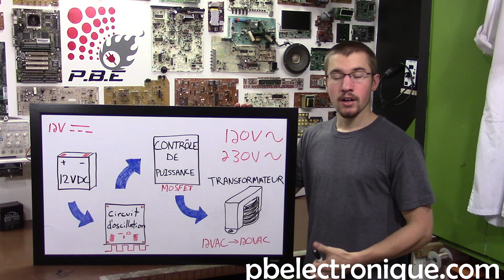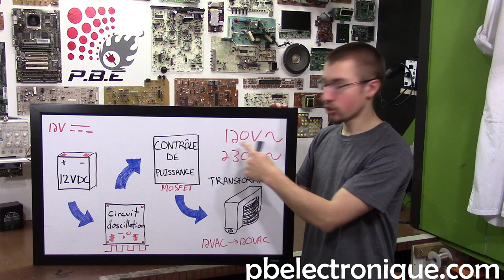Onduleur Puissant (Fonctionnement)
Un onduleur permet d'alimenter des appareils fonctionnant sous le courant secteur standard avec une batterie 12V. Le processus de transformation de tension ce fait par étape. La première étape est de convertir l'alimentation continu (DC) en alimentation alternative (AC). La deuxième étape est d'augmenter la tension afin de respecter les standard d'alimentation des appareils. Par exemple, en Amérique, l'alimentation standard est de 120V alternatif et 60 cycles par seconde (Hz) tandis qu'en Europe la norme est de 230V alternatif et 50 cycles par secondes (Hz).

Mon onduleur a une plus grande puissance que mon ancien onduleur puisque j'ai réussi à bien gérer la puissance dissipée et j'ai refait le système d'oscillation. Pour ce qui est de la puissance de mes transistor, j'utilise des MOSFET IRFP260N qui sont capable de supporter un très haut courant. Dans mon ancien onduleur, je n'avais mis aucun dissipateur de chaleur ce qui fait que lorsqu'on augmentait la puissance de sortie de quelques Watts, on pouvait dépasser facilement la température de jonction à l'interne. Maintenant, avec deux gros dissipateur de chaleur, on élimine ce problème puisque après quelques minutes de fonctionnement à une puissance de 109W, les MOSFETs ne chauffent pas! On réduit de plus de 10 fois la puissance dissipée!

De plus, ce qui me permet d'atteindre des bonnes puissances, c'est le fait que j'ai mis deux MOSFETs en parallèle de chaque côté de l'onduleur. C'est-à-dire que j'ai mis deux MOSFETs pour contrôler une partie de l'oscillation donc, au total, j'ai quatre MOSFETs pour contrôler l'oscillation complète. Ainsi, la puissance dissipée est divisée dans les deux MOSFETs.

Pour ce qui est de mon nouveau système d'oscillation, j'ai remplacé le système simple à base de résistance et condensateur pour un système d'une meilleure précision. En effet, avec l'ancien système, j'avais de la difficulté à avoir une fréquence stable tandis que maintenant, la fréquence est fixe et beaucoup plus stable. L'oscillation est généré par un PIC16F688 donc il est très facile de modifier la fréquence de sortie ceux qui habitent en Europe où la fréquence standard est de 50 cycles par secondes (Hz).

Pour avoir une tension de 120V, on utilise tout simplement un transformateur 120V vers 12V "center-tapped" et on le connecte à l'envers. C'est très important d'avoir un transformateur "center-tapped" puisque ce genre de transformateur va nous permettre de créer une alternance et il va élevé la tension au standard de l'alimentation secteur. Dans mon cas, il me faut un transformateur avec un ratio de 1 pour 10 (1:10). Ainsi, avec 12V en entré, j'aurais 120V en sortie. Il faut savoir que la puissance est équivalante de chaque côté du transformateur. Si on alimente une lampe de 10W en sortie le courant de sortie est de 83.3 mA. Un courant aussi minime peut sembler négligeable, mais avec le ratio de 10 du transformateur, on obtient un courant de 833.3 mA en entré (sous 12V). C'est donc évident que si on alimente des appareils qui consomment une trop grande puissance, la batterie de 12V va se décharger rapidement. En mettant plusieurs batteries en parallèle, on peut prolonger l'utilisation des appareils alimentées avec l'onduleur.

Aussi,en faisant quelques modifications du circuit, on pourrait alimenter l'onduleur sous 24 ou 36V pour avoir un transformateur plus petit puisque le ratio sera moindre.